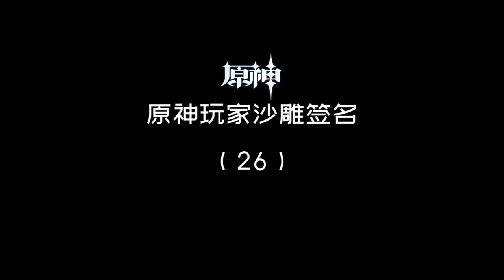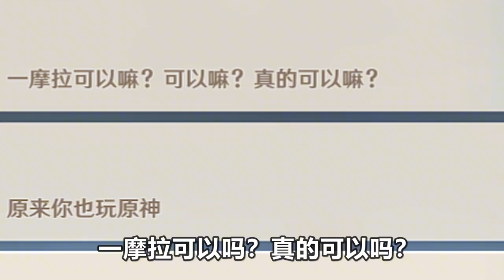【原神】沙雕签名26.0！